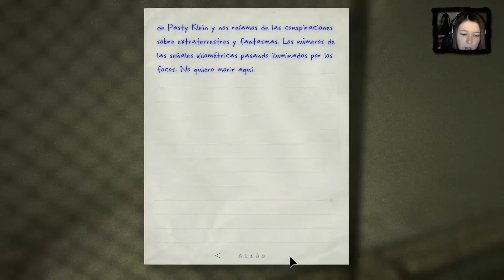OUTLAST: Whistleblower | #9 | ¡Usemos la cabeza!